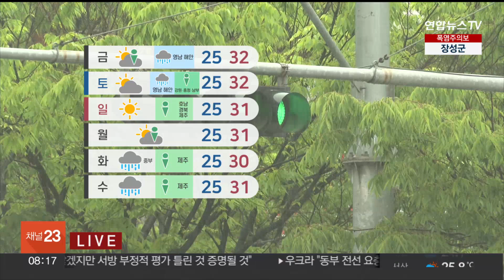[날씨] 오후 곳곳 강한 소나기…찜통더위 계속 / 연합뉴스TV (YonhapnewsTV)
[날씨] 오후 곳곳 강한 소나기…찜통더위 계속

[앵커]

오늘도 무더운 날씨 속 전국 곳곳에 강하고 요란한 소나기가 지나가겠습니다.

당분간 밤낮없는 무더위는 계속된다는 예보입니다.

자세한 날씨 기상캐스터 연결해 알아보겠습니다.

진연지 캐스터.

[캐스터]

오늘도 한낮엔 체감온도 33도 안팎의 찜통더위가 계속되겠습니다.

무더위 속 전국 곳곳에서 대기가 불안정해지면서 갑작스러운 소나기가 쏟아질 수 있으니까요.

출근길에 작은 우산 하나 챙겨 나오시기 바랍니다.

오늘 서울과 광주의 낮 기온은 32도, 대구 31도까지 오르겠고요.

습도가 높아 체감 더위는 이보다 심하겠습니다.

통풍이 잘되는 시원한 옷차림 해주셔야겠고요.

온열질환에 걸리지 않도록 수분 섭취 충분히 해주시기 바랍니다.

오늘도 전국 내륙에서 5~60mm의 소나기가 내릴 텐데요.

일부 지역에선 돌풍을 동반해 요란하게 내리겠고, 특히 호남 동부와 영남 지역은 시간당 30mm 안팎으로 강하게 쏟아지는 곳이 있어 안전사고에 주의하셔야겠습니다.

당분간 밤낮없는 무더위가 계속되는 가운데, 소나기가 오는 곳이 많겠고요.

내일부터 모레 사이 영남 해안에는 가끔 비가 오겠습니다.

여전히 동해안과 경남 남해안에는 높은 너울이 밀려오는 곳이 있겠습니다.

막바지 휴가철인 만큼 해안가 안전사고에 각별히 주의가 필요합니다.